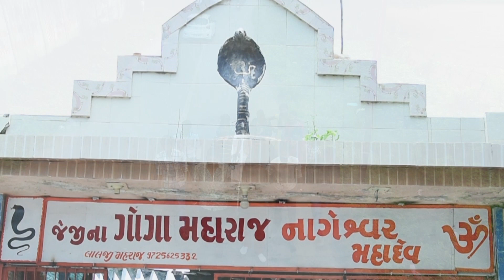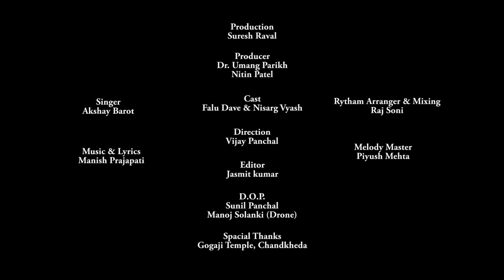Gogo Maro Taranhar | AXAY BAROT | ગોગો મારો તારણહાર | Produce By Studio Saraswati Junagadh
Lyric-Music: Manish Prajapati
Actor: Falu dave, Nisarg Vyas
Editor: Jasmit kumar (Aum Vinayak Production)
DOP:Vijay Panchal
Director: Sunil Panchal
Dron:Manoj Solanki
Co-producer : Dr. Umang Parikh, Nitin Patel
Recording: Shivmani Recording studio